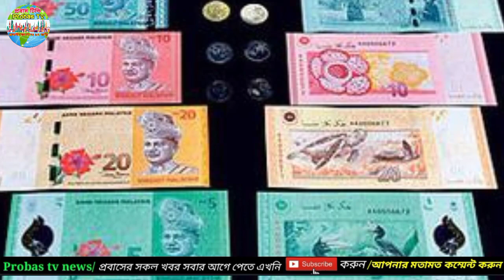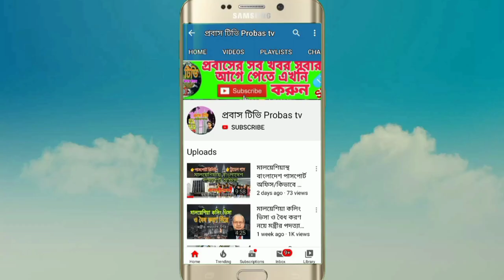মালয়েশিয়া আজকের টাকার রেট/টাকার দাম কমেছে/Malaysia currency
Keyword..…..

Probas Tv
Probaser khobor
Bd news24
Bd online news
Breaking news
probasi news
malaysia News
bd news
viral news
top news bd
probashi news